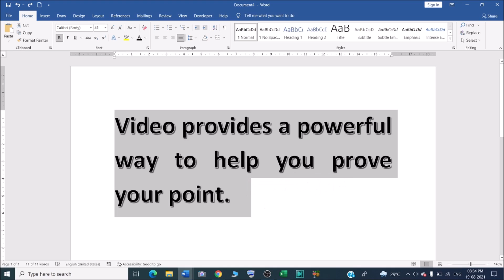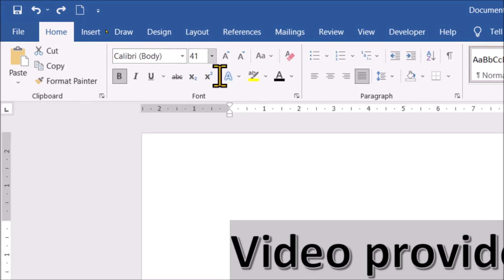How to use small caps in Microsoft word ?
In this video we will learn that how to use small caps in Microsoft word ?
How to do small caps in Microsoft Word?

YOU will find some tips & tricks to make easy your computer operations. I will try to provide maximum solutions here. Would request you to watch entire video and use pause button to understand every step that How do I change text to “Small Caps ?

I will upload some more basics of MS word small caps in my upcoming videos. If you need any help with the related topic so kindly write it on comment section.

Keep watching.
Keep learning.